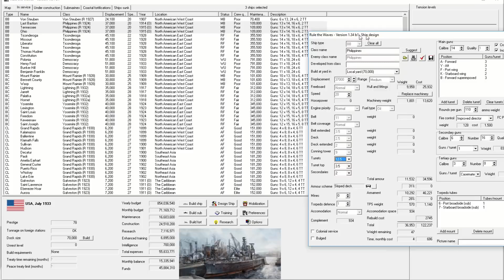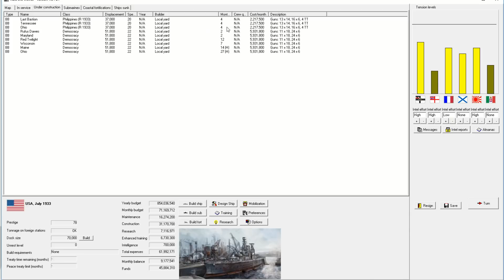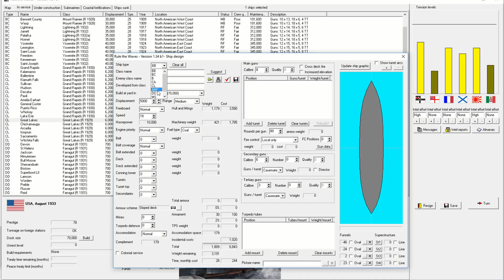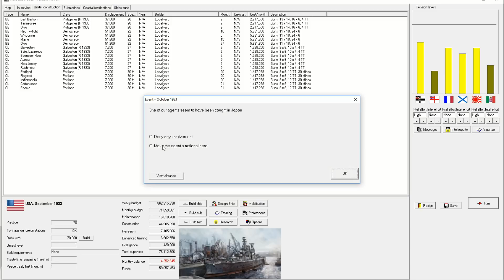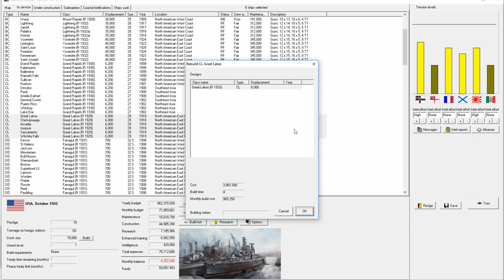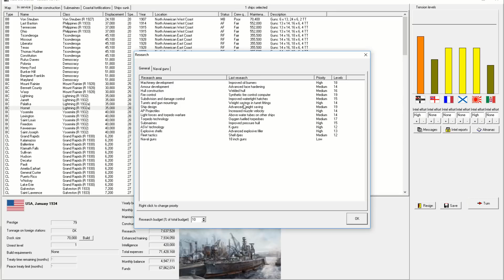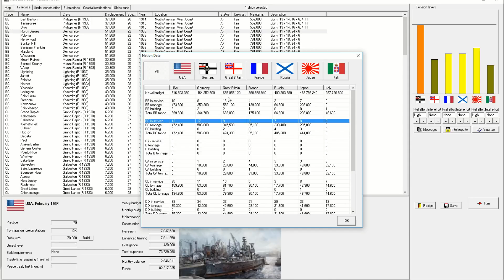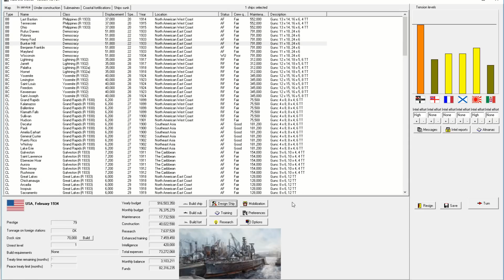Rule the Waves | Let's Play USA - 43 - Tensions and Preparation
► Summary: With world tension at critical levels, we undertake our last set of refits and upgrades.